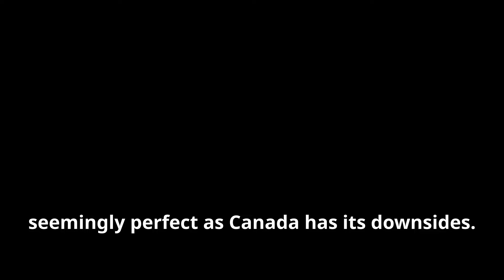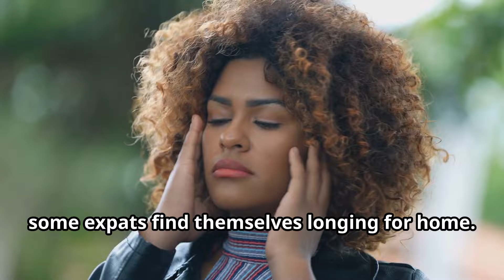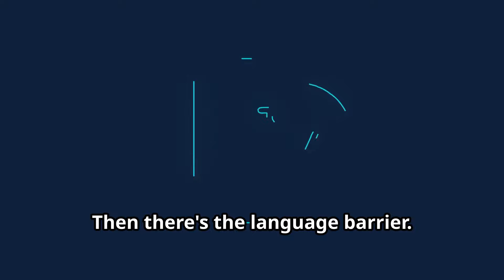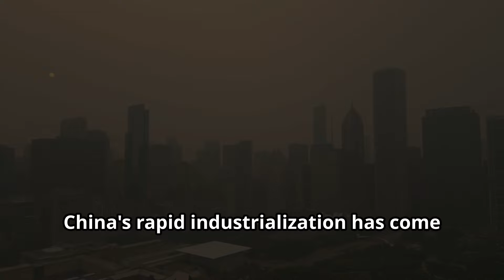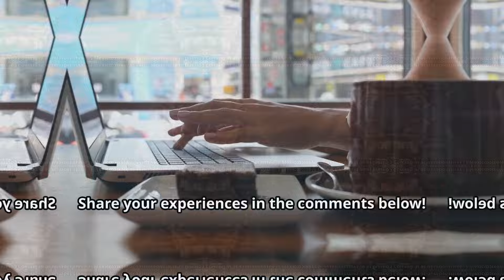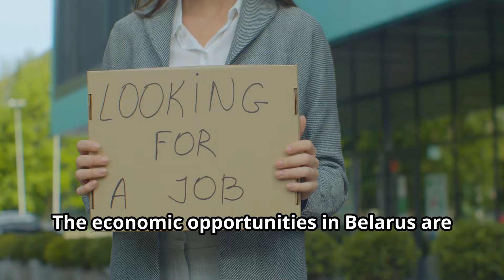Top 10 Countries People Regret Moving To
Dreaming of starting a new life abroad? 🌏 Before making the big move, discover the top ten countries where expats often face regret. From Canada’s harsh winters and high living costs to Japan’s demanding work culture and societal pressures, we dive into the challenges that can make or break your expat experience. 🌨️💼 Whether it's navigating language barriers in Brazil, China, and Belarus, or coping with safety concerns in Mexico and the US, this video sheds light on real struggles from those who dared to dream big.

Don't miss out on this essential guide for potential movers!

OUTLINE:

00:00:00 Intro
00:00:44 10. Canada
00:01:42 9. United Kingdom
00:02:38 8. Brazil
00:03:31 7. France
00:04:22 6. China
00:05:31 5. Japan
00:06:27 4. United States
00:07:24 3. Mexico
00:08:09 2. Belarus
00:09:01 1. Vietnam
00:09:51 Final Thoughts